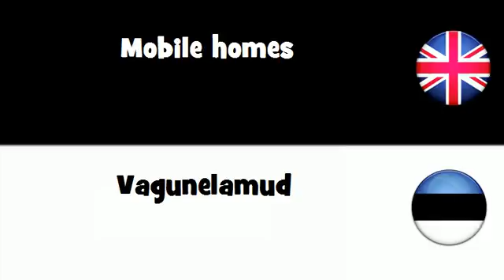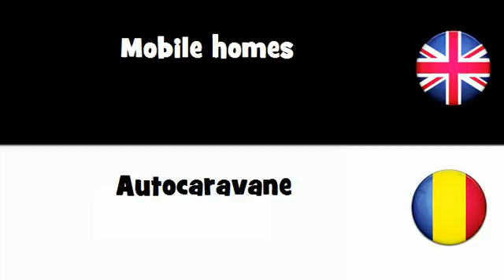SAY IT IN 20 LANGUAGES = Mobile homes